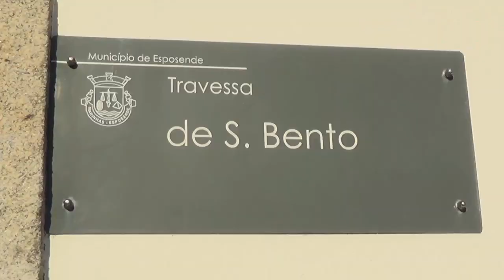S. Bento - Pinhote - Marinhas, 2019.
Edição\Imagem: Esposende Altruísta